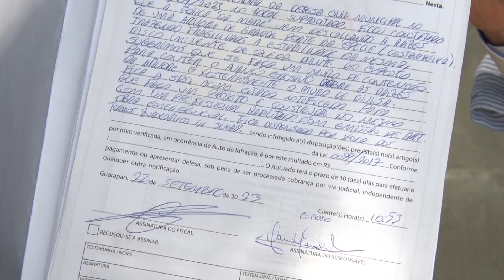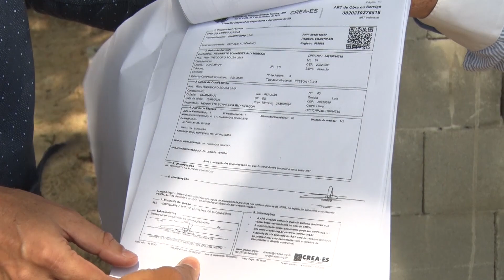17/10/2023 - CONSTRUÇÃO DE MURO NA PRAIA DO BOIÃO VIRA MOTIVO DE POLÊMICA POR PROXIMIDADE COM AREIA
A construção de um muro na Praia do Boião, em Perocão, virou motivo de polêmica por conta da proximidade da obra com a areia. O responsável diz que o objetivo do muro é evitar a queda da castanheira centenária.